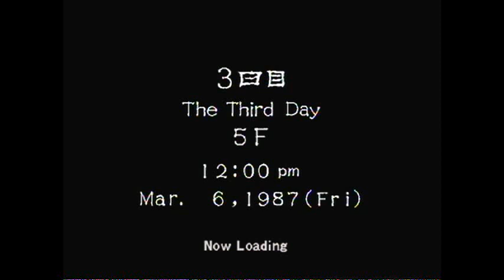Shenmue II Part 34 I'm Locked Up (They Wont Let Me Out but Imma escape anyways)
lol Akon reference